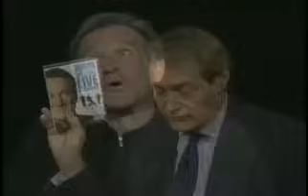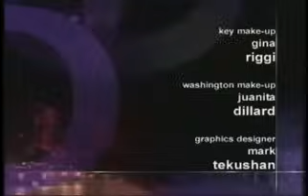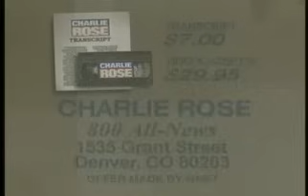An Hour with Robin Williams (12/24/02) | Charlie Rose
A rebroadcast of a conversation with comedian and actor Robin Williams about his stand-up comedy tour, recent film roles, and his travels to the Middle East (from December 10, 2002).